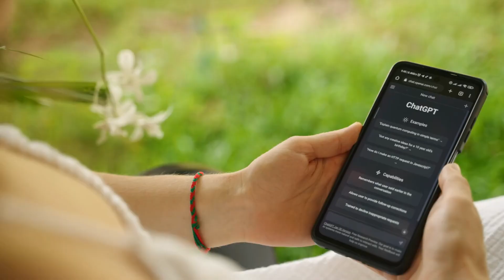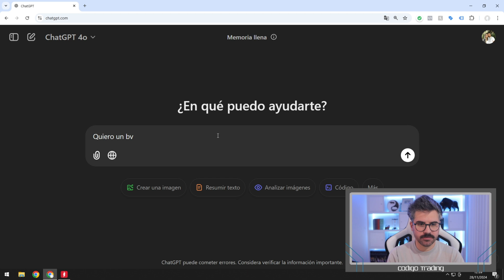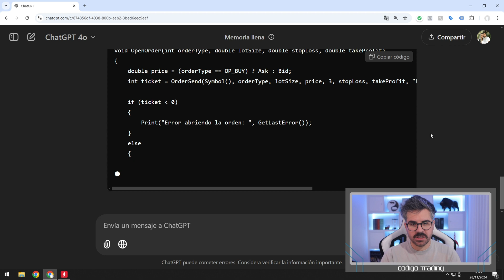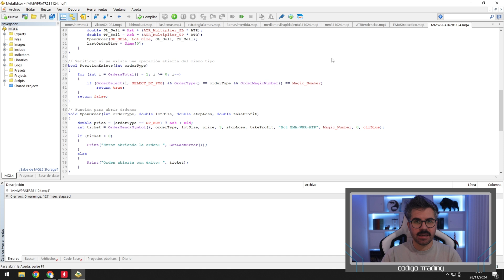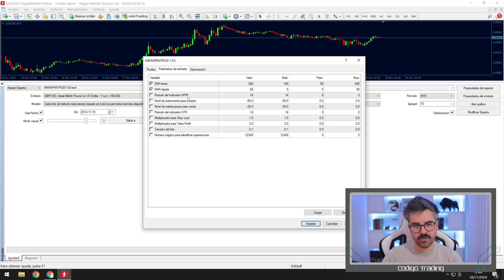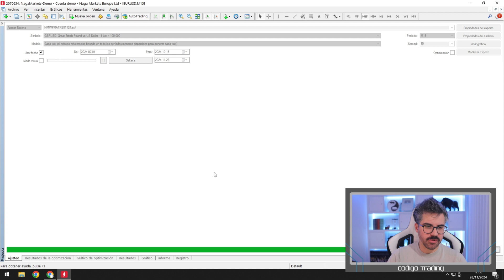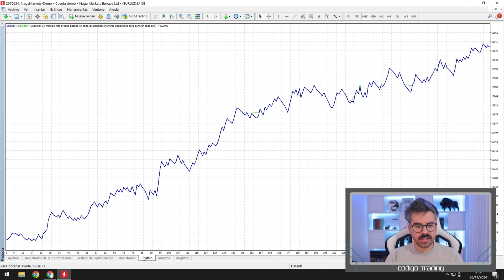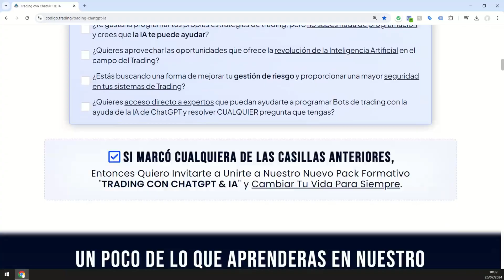¡Descubre por qué los Bots de Trading Comerciales Siempre FALLAN y Aprende a Crear el Tu Propio Bot!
¿Cansado de perder dinero con bots comerciales? Descubre por qué fallan y aprende a crear tu propio bot de trading adaptado a tu estrategia, ¡sin necesidad de ser programador! 🚀 En este video te explico todo, desde la teoría hasta la práctica, usando herramientas como ChatGPT. 🛠️ ¡No te lo pierdas!

00:00 Bienvenida
01:16 Advertencia de Riesgo
01:40 ¿Por qué los bots comerciales fallan?
02:55 La solución: Crear tu propio bot
03:44 Creamos un Bot de Trading
17:57 Conclusión y próximos pasos
18:16 Curso “Trading con ChatGPT & IA”
18:51 Despedida
19:05 Advertencia de Riesgo